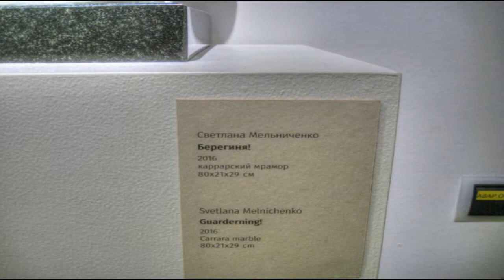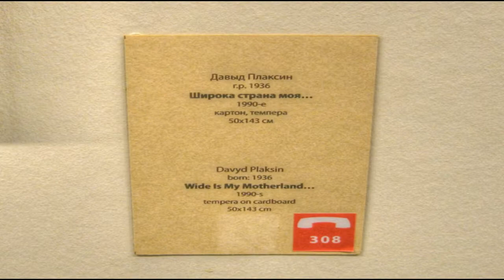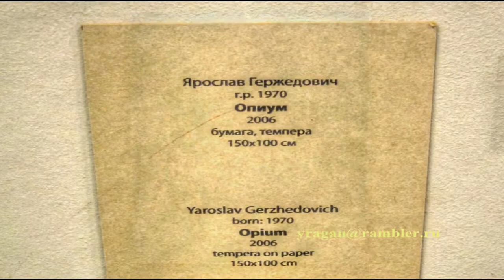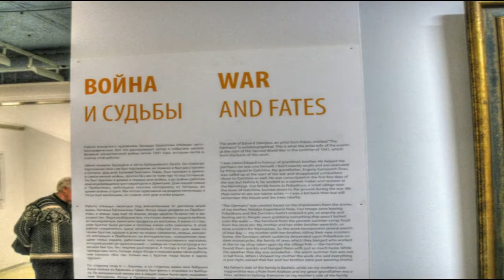по залам Э Р А Р Т А Петербург.Путешествуем с Ларуссия